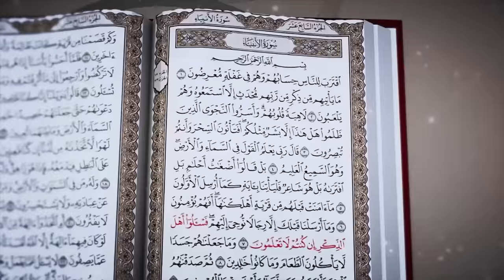الحلقة الأولى من برنامج: فتاوى رمضانية مع د. أحمد سعيد حوّى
أجاب فضيلة د. أحمد سعيد حوى على عدة أسئلة في هذه الحلقة وقد جاءت على الشكل التالي:
1-على من يجب الصوم وما هي حكمة مشروعيته؟
2-كيف تكون النية في الصوم وماهو محلها وهل تجزئ نية واحدة عن الشهر كله؟
3-هل يجوز للمجاهد الإفطار في رمضان، متى يكون ذلك وهل يبدأ نهاره صائماً أم مفطراً ؟
4-هل يجوز للمسافر الإفطار في رمضان مع عدم وجود المشقة خصوصاً في ظل توفر وسائل السفر الحديثة؟
5-هل يجوز للطالب أن يفطر خلال الامتحانات إن كان الصوم يؤثر عليه ؟
6-ما حكم القُبلة بين الزوجين الصائميْن وما الحدود المسموح بها بينهما خلال نهار رمضان؟
7-بعض المجاهدين أو المدنيين أصيبوا إصابات دائمة ويحتاجون بسببها لتناول أدوية معيّنة بشكل يومي فماذا يفعلون؟
8-هل يصوم أبناء المناطق المحاصرة في سورية علماً بأن حياة بعضهم تتوقف على تناول بعض الأملاح أوالحشائش؟

وعلى التردد: 11595 عمودي، الترميز 27500 ، معامل التصحيح 3/4